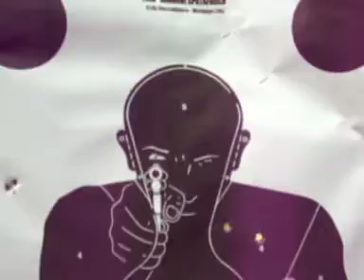glock 34. 1°